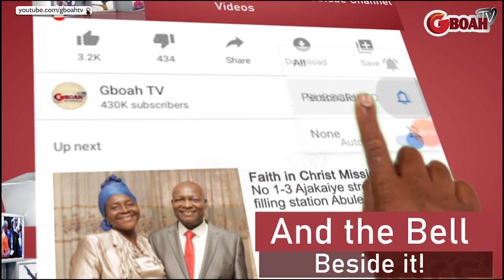See How Kids Rush Muyiwa Ademola Almost Tear His Cloth As He Storms Yinka Ayefele's Event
See How Kids Rush Muyiwa Ademola Almost Tear His Cloth  As He Storms Yinka Ayefele's Event While Senwele Jesu Performs